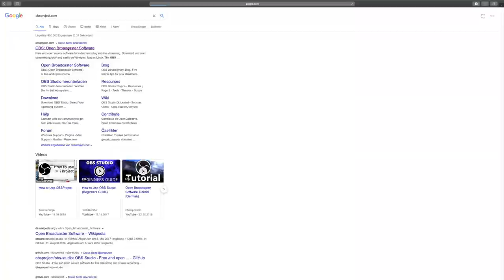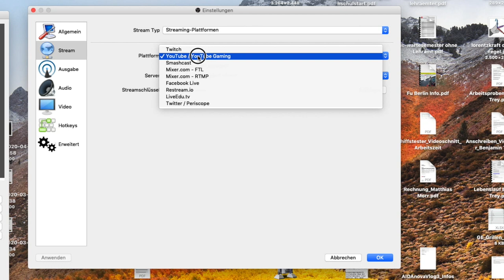PARALLEL ONLINE TEACHING | Idee zum Wiedereinstieg der Schulen während CORONA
Videobeschreibung:

TEILT DAS VIDEO MIT ALL EUREN FREUNDEN, DAMIT DIE IDEE FUNKTIONIEREN KANN.

Das Konzept:

Während Schulklassen gestaffelt wieder langsam in den örtlichen Unterricht zurückkehren, werden Klassen nur mit halber Klassengröße unterrichtet. Damit der Rest der Schüler nicht auf der Strecke bleibt, kann die Lehrkraft den Unterricht aufzeichnen oder sogar live ins Internet übertragen. Das ist praktisch gar nicht so schwer.

Bei Bedarf werden noch mehrere Videos zur Vertiefung des Konzeptes folgen.

Wenn ihr noch weitere fragen oder Anmerkungen habt, dann kommentiert das Video oder fragt mich per DM.

Lasst uns zusammen diese schwere zeit überstehen.

Brainstorm- Rex Banner - Artlist